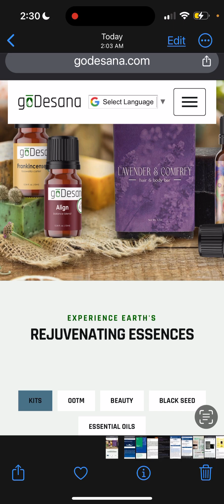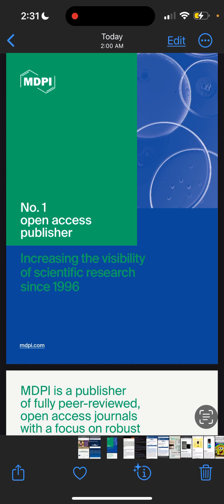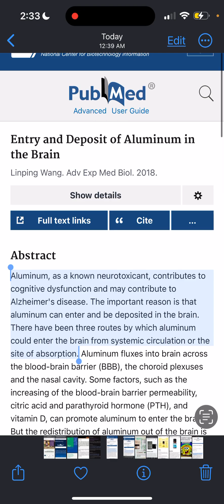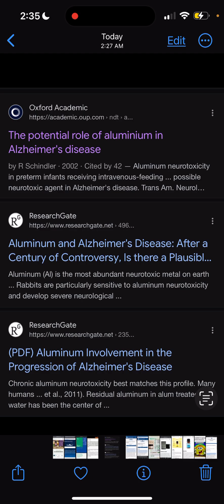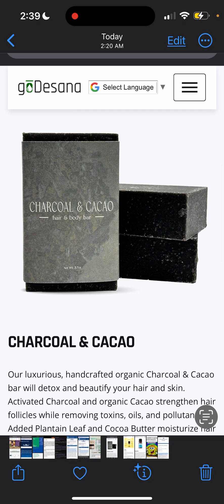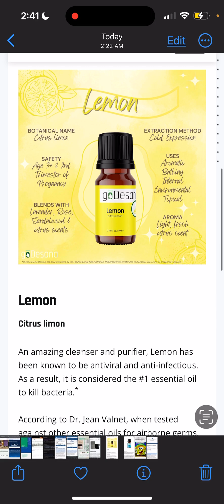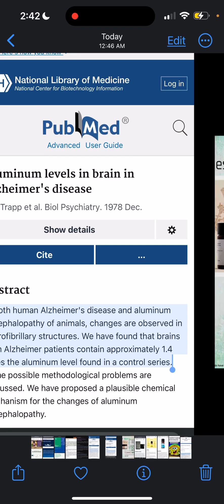Healthy Deodorant is HERE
If you are using deodorant that contains Aluminum and chemicals, read this post. I recommend the Ultimate Detox Experience to help remove harmful toxins that have built up in your body over the years.